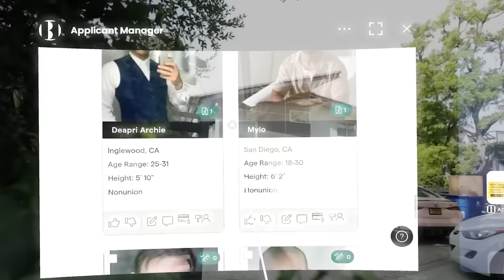I GOT HUNTED BY REAL COPS!!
📲 Install Raid for Free Mobile and PC and get a special starter pack with an Epic champion Knight Errant 🔥 Use the Promo Code JTSKIN before October 7th to get both the Epic Champion Stag Knight and Gilded Glider Custom Skin!